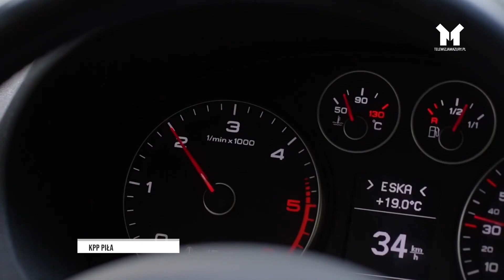MRUGANIE ŚWIATŁAMI TO ZŁY NAWYK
Często kierowcy w geście solidarności ostrzegają siebie nawzajem przed policyjnymi patrolami. To zachowanie nie tylko wyczerpuje znamiona wykroczenia, ale przede wszystkim może być doskonałą podpowiedzią dla przestępców lub piratów drogowych. Wakacje sprzyjają podróżom. Spodziewajmy się więcej patroli.